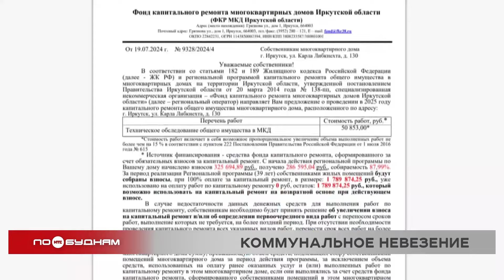Без отопления и канализации из-за аварий оказались жители двухэтажки в Иркутске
В областном центре жильцы многоквартирного дома страдают от целой череды коммунальных аварий. В квартирах нет отопления. Кроме того, стоит запах канализации. В причинах такого невезения разбиралась Ксения Бутина.

Этот дом на одной из центральных улиц Иркутска жители назвали штабом проблем. Первой задачей его обитателей стала попытка добиться замены трубы, которая лопнула в элеваторном узле. Из-за этой неисправности в двухэтажке до сих пор нет отопления.

ВЯЧЕСЛАВ ЕМЕЛЬЯНОВ, председатель совета дома: "Мы обращались получается ещё где-то в середине сентября в управляющую компанию, делали заявку, всё полностью объяснили, но действий никаких не было".

Ремонтная бригада появилась только после того, как критическое количество жалоб накопилось в мэрии и даже областном правительстве. Однако насладиться благами коммунального комфорта не довелось. Практически тут же произошла ещё одна авария - уже в канализационной системе. В итоге в квартирах на первом этаже затопило подполья, все зимние заготовки и другие вещи, которые хранились там, испортились.

ИРИНА РУЗИМОРОДОВА, местная жительница: "Была канализация, вонь, фекалии. Я не могла дышать, приходилось всё открывать, чтобы нам как-то находиться здесь, спать мы не могли. Ходили по соседям, где покушать, кто сварит, где что-то ещё, потому что всю ночь выгребали отсюда воду вёдрами сами".

Причиной проблемы с канализацией оказался засор в колодце. Но прочистить его оказалось не так просто.

КСЕНИЯ БУТИНА, корреспондент: "Чтобы начать ликвидировать последствия, коммунальщикам пришлось "наощупь" искать колодец. С помощью подручных инструментов они протыкали землю, чтобы наконец обнаружить виновника аварии".

С подобными коммунальными проблемами сталкиваются и другие жители областного центра. Многие из них обращаются в прокуратуру.

ЕВГЕНИЯ АЛФЕРОВА, старший помощник прокурора Иркутской области: "С начала текущего года прокурорами выявлено более 6 тысяч в жилищно-коммунальной сфере, в том числе в деятельности управляющих организаций. За этот период внесено свыше 1750 представлений, предостережено 460 лиц, почти 900 лиц привлечены к административной и дисциплинарной ответственности. Судами области рассмотрено 420 исков, по материалам прокурорских проверок возбуждено 5 уголовных дел".

Что делать дальше, думают жители штаба проблем. Люди настаивают на том, чтобы дом признали аварийным. Фундамент и фасад постройки 1937 года, выглядят соответственно - на все свои 87 лет. Однако деревянную постройку, которой почти век, в 2025 году ждёт капитальный ремонт. Правда, жильцы не уверены, что дом достоит.